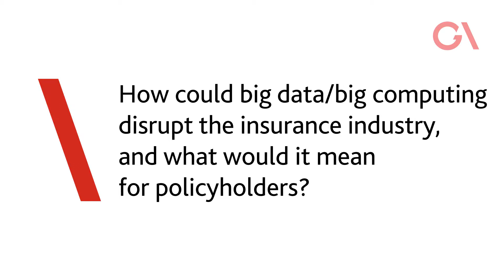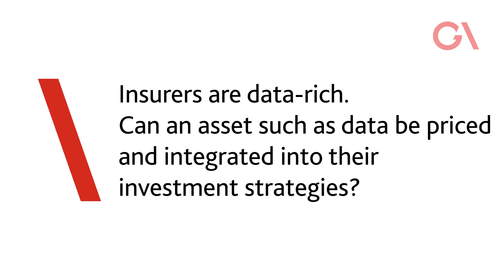Policyholders no longer rely on insurers for data about their risk - Matt Stack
Matt Stack, Founder and Managing Director, XLP Capital, discusses the challenges and opportunities presented by big data. Recorded at the 11th Chief Investment Officers Meeting at Lloyd's of London.